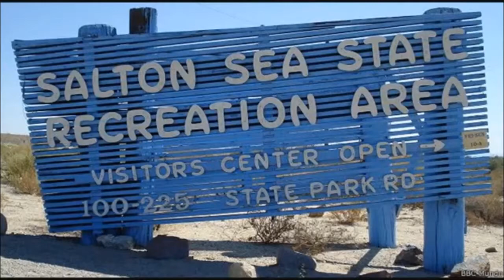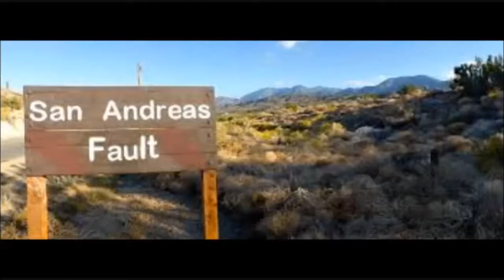Ezequiel 11 Juicios Que Vienen 30 Setiembre 2016 Pr Ruben Pallares Pte 2 AUDIO